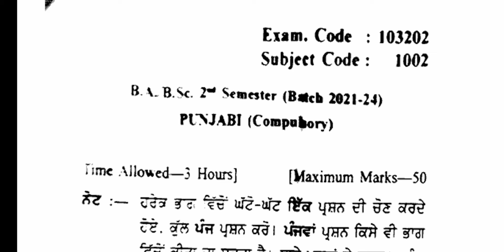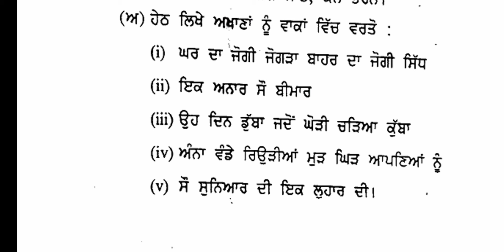Gndu BA / Bsc 2nd Semester Punjabi Compulsory Question Paper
✓ Gndu Admission
✓ Gndu Datesheet
✓ Gndu Exams
✓ Gndu Result
✓ Gndu News
✓ Gndu Notification